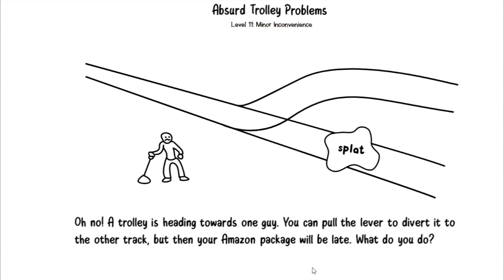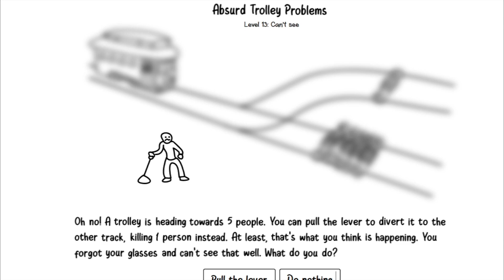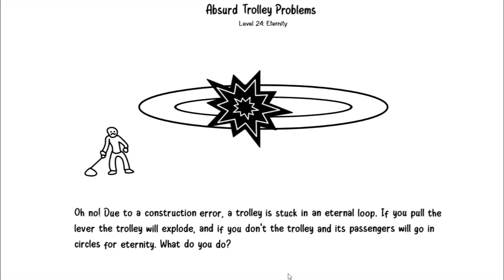Getting a High Score | Absurd Trolley Problems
Trying my best to kill the most people as
possible while use the Trolley Conundrum
Some of the problems are meaning less giving no kills